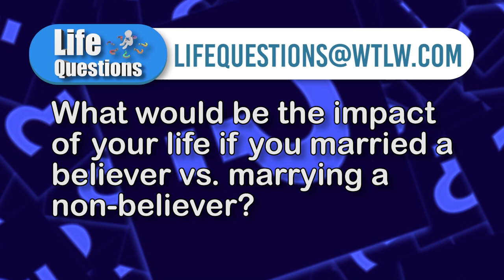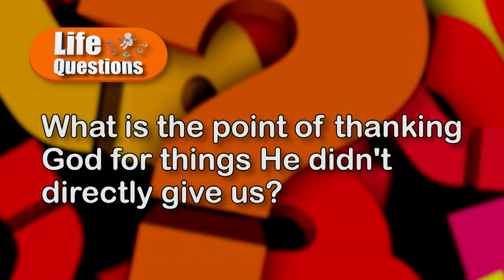Breaking Free from a Pattern of Sin... Life Questions, Season 5, Episode 8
Breaking free from a pattern of sin is often easier said than done, but breaking free from the devil's hold is essential in our Christian Life.

On this episode of Life Questions, our panelists are armed with a treasure trove of Scripture passages designed to help you break the chains, and experience freedom in Christ.

Other questions discussed:
What would be the impact of your life if you married a believer vs. marrying a non-believer?
How do we know that the Bible is reliable, both historically and theologically?
How do we become comfortable praying out loud?

Panelists:
Allen Sudmann- Union Chapel Missionary Church
Janet Wend- Cornerstone, Lima
Mark Burd- Revive Ohio
Rick Lamb- Hume United Methodist